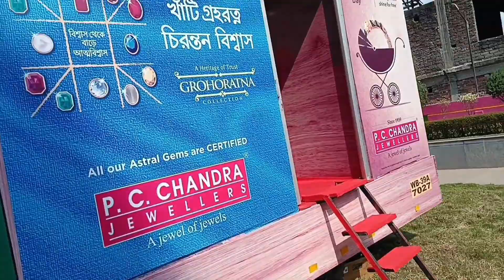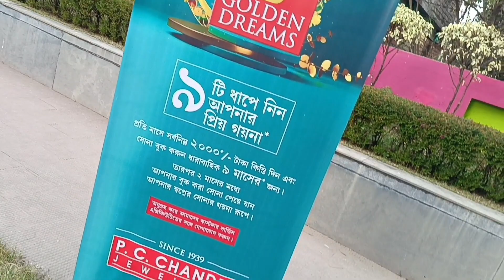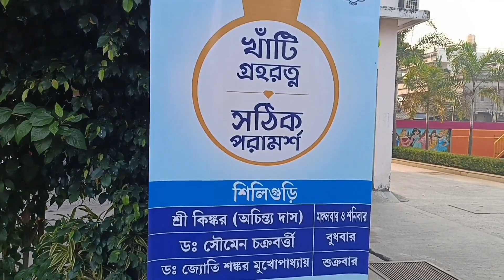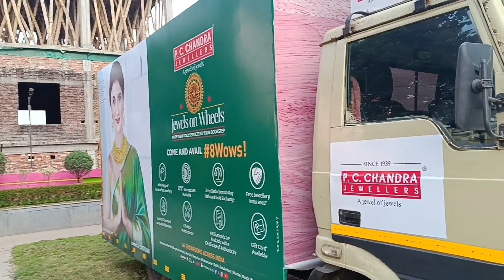p c Chandra jewellers presented jewels on wheels| Siliguri p c Chandra jewellers |gold jewelers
hello friend this is raj and you are watching raj review vlog and today i will show you new destination
If you want to contact with us only for advertisement /promotion purpase plz